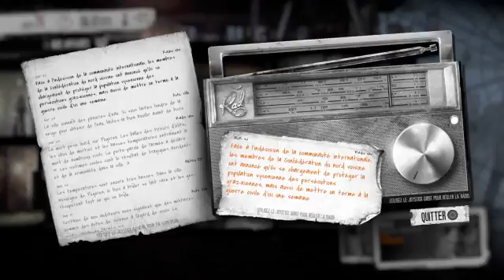[FR] Let's Play : This War of mine Saison 1 Partie 2 (Part 9)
Une partie de This War of Mine avec comme personnage de départ Anton et Cveta.